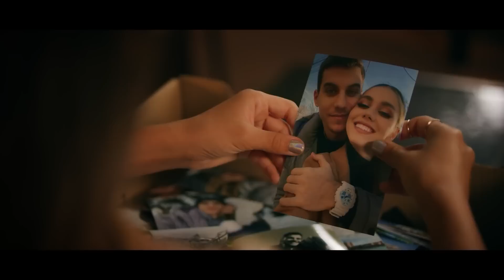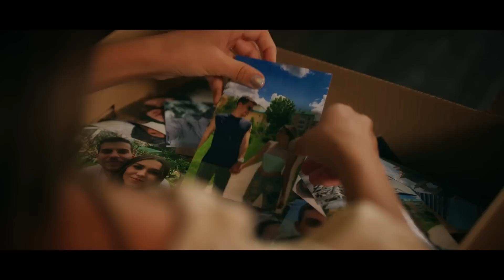Muzica 2023 Romaneasca 🎤 Top 40 Melodii Romanesti 2023 (Muzica Romaneasca 2023)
Muzica 2023 Romaneasca 🎤 Top 40 Melodii Romanesti 2023 (Muzica Romaneasca 2023) are continuarea perfecta pentru tine:
🔴 Muzica Romaneasca 2023 Hituri 🎶 Cea Mai Buna Muzica 2023 Romaneasca - Youtube Playlist
🟢 Mix Muzica Romaneasca 2023 🎶 Top Hituri Romanesti 2023 Playlist - Spotify Playlist

Tracklist-ul mix-ului:
00:00 - VESCAN x Eva Timush - Colegi de apartament
03:52 - Smiley - Aia e
06:38 - Delia - Lololo
08:49 - Emilian - Sex
11:34 - Nicole Cherry xTata Vlad - Nu mai consum
14:58 - JUNO ft. JO - Nimeni nu ne poate despărți
17:47 - Alexia - Interstelar
21:04 - Mario Fresh x RENVTØ x Johny Romano - Inima Stai
24:25 - Connect-R x Raluka - Lasa-ma Sa Te...
27:50 - MIRA - N-am Sa Te Las
30:42 - Alina Eremia x Mario Fresh - Ai Fost
33:57 - JUNO - Chestii
36:50 - Mario Fresh x Renvtø - Necesar
39:56 - JUNO X MIRA - Toata noaptea
42:40 - PUYA x Tudor Chirila - Stele Cazatoare
46:14 - Smiley ft. JUNO - Scumpa foc
49:14 - Cristian Porcari - Pielea Ta ( RanaRana)
51:54 - Cabron feat TheoRose - Fructul interzis
55:23 - rares x TheoRose  x DOMINO - Sambata seara
57:50 - DJ Project x MIRA - Cheia Inimii Mele
01:00:56 - Carla's Dreams x EMAA - N-aud
01:04:28 - 3 Sud Est - De-ar vorbi inima
01:07:49 - Andia - La nevedere
01:10:55 - Emilian feat. TheoRose - De 3 zile nu am somn
01:13:33 - Nicole Cherry - Florile Tale
01:16:46 - Feli - Iubirea ca la piata
01:20:18 - Nicole Cherry x Carla's Dreams - Din cauza ta
01:23:38 - MIRA - Invata-ma
01:26:46 - ANTONIA - Amor
01:30:05 - Smiley -  Mai mult de-o viata
01:33:27 - KILLA FONIC x Delia - Cum am știut
01:36:56 - Feli - Promit (Live Session)
01:41:39 - Pasha Parfeni & Cleopatra Stratan - Orele
01:44:49 - MIRA x Uzzi - 16 Ani
01:48:27 - ANTONIA x Florianrus - Dududum
01:50:57 - Emilian feat. Connect-R. -  Una
01:53:47 - Nicole Cherry x rares - Nopțile nedormite
01:56:48 - Taxi x Delia - Inima Mea De 16 Ani
02:00:12 - Ami - Dulce Simfonie
02:02:50 - JUNO x Raluka - 69